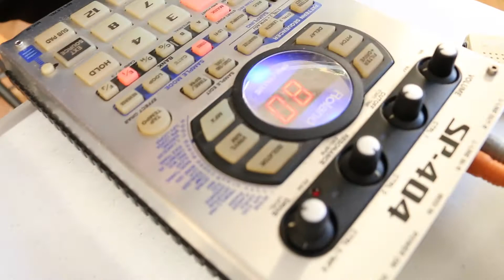Hobbyist - Self Employed (Live at Veltway Sessions)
Recorded on Roosevelt Road's Veltway in Oak Park, IL.